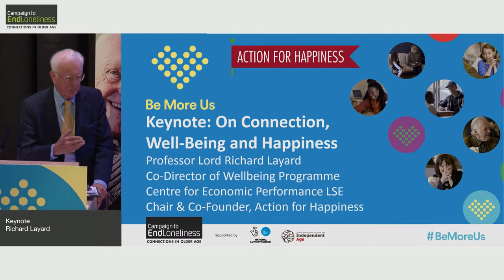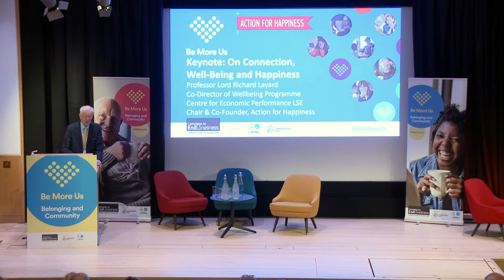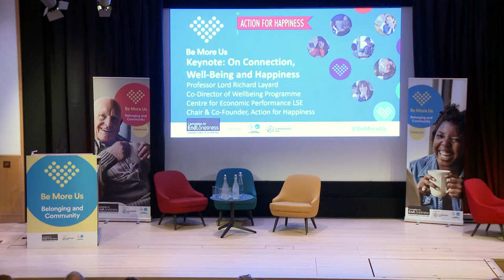Keynote: Lord Layard on Connection and Well-being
Lord Richard Layard, Professor Emeritus at the LSE and co-founder of Action For Happiness, talks about loneliness, happiness, and what connection means for our well-being.